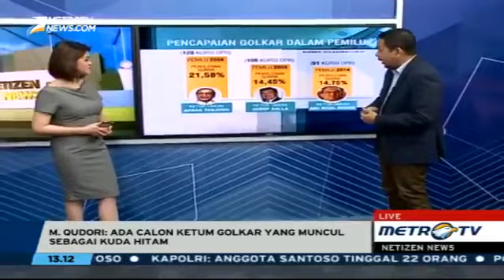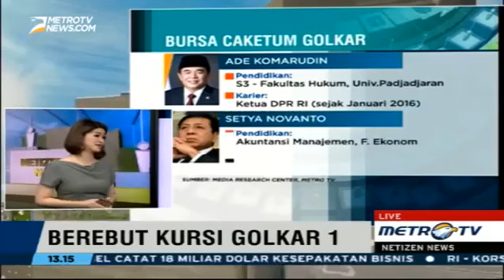Berita 17 Mei 2016 ahok memberikan dukungan kepada siswa sd yang mau UN